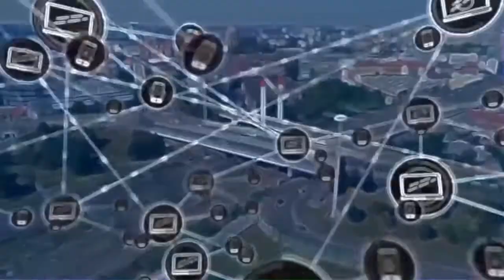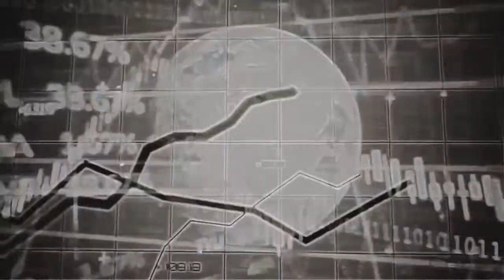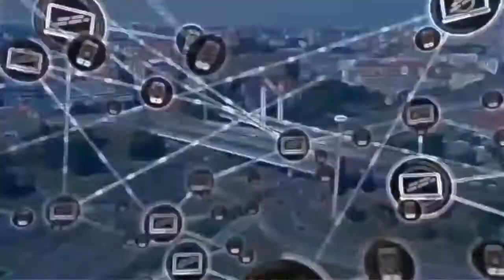🎞 electronic techno cyberpunk ambient music 2022 optoacoustic 🎱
electronic cyberpunk ambient music